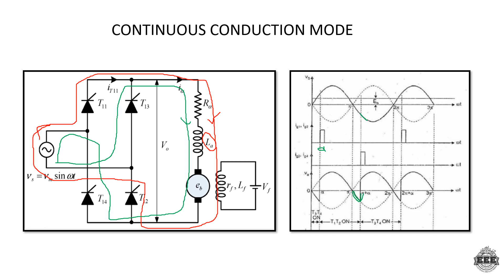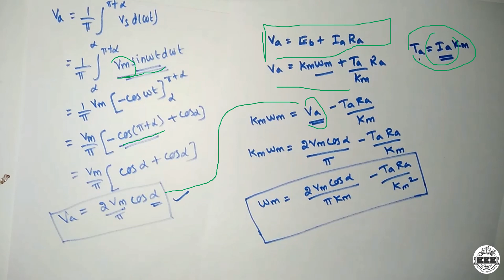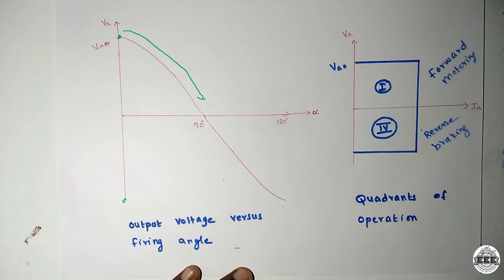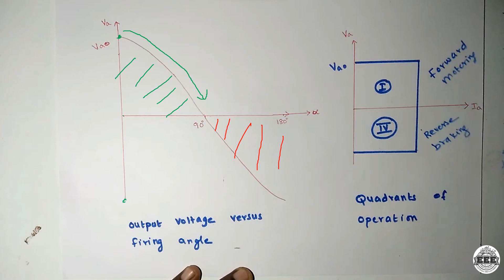Single phase fully controlled rectifier fed DC motor in continuous conduction mode | TAMIL | EEE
I'm  Ashik
BE-EEE